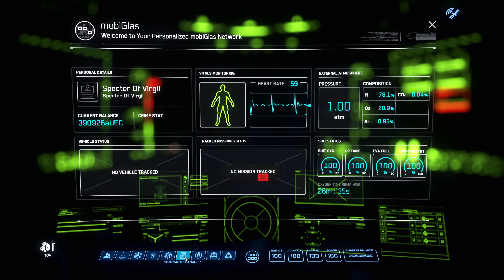Star Citizen : BlacJac Security Bounty Jobs (Cutlass Blue)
Hey ladies and Gentlemen, in today's video we continue with the bounty mission, this time in the cutlass blue. I hope you enjoy.